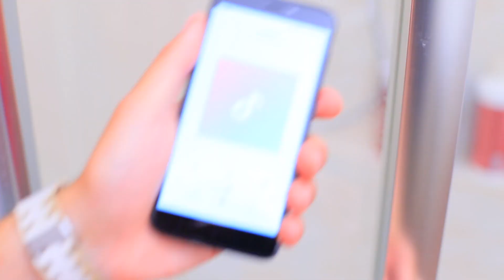15 Must-know Overlevingshacks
Als je je in een kritieke situatie bevindt, zorg dan dat je je lifehacks kent! Bekijk in onze nieuwe video 15 must-know survival hacks. Deze makkelijke knopen kunnen op een dag je leven redden!

Benodigdheden en gereedschap:
• Rol toiletpapier
• Metalen blikje
• Wrijfalcohol
• Koffiebonen
• Servet
• Deegroller
• Flesje micellair water
• Mineraal water
• Hygiënisch onderlegger
• Schaar
• Verband
• Tampon
• Inlegkruisje
• Rubberen handschoen
• Zuiveringszout
• Leeg potje
• Maïszetmeel
• Cacaopoeder
• Kaneel etherische olie
• Vorken
• Rubber band
• Piepschuimen buis
• Hobbymes
• Plakband